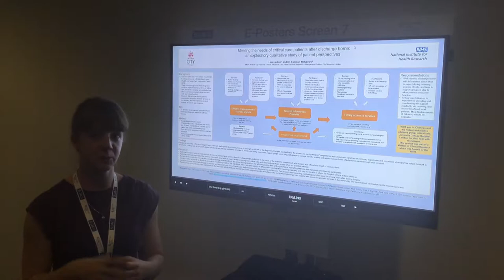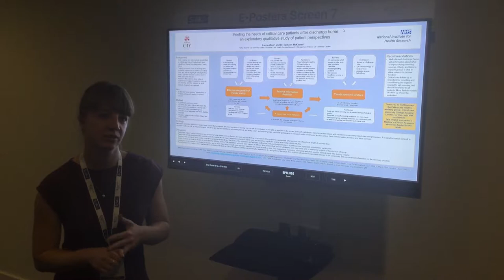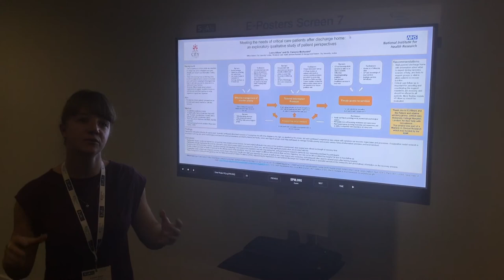Laura Alum ICS SoA 2016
Laura's poster presentation from the 2016 Intensive Care Society State of the Art meeting.